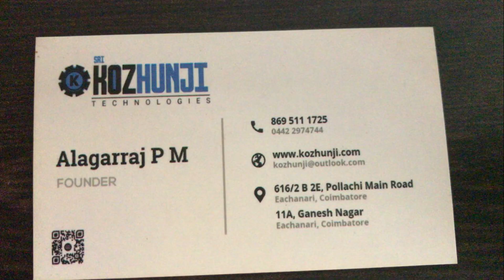Cement Bag Truck Loading Unloading 100 kg bags used in godowns, Factories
Cement Bag Truck Loading Unloading 100 kg bags used in godown, Factories